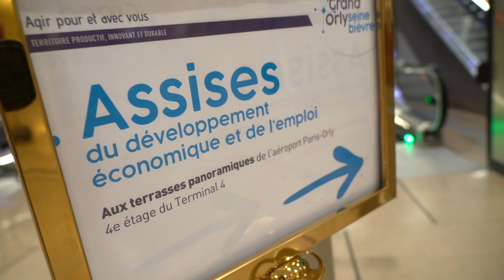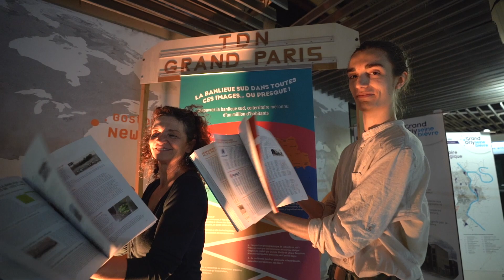Retour sur les Assises 2023 du développement économique et de l'emploi du Grand-Orly Seine Bièvre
Par Mémories